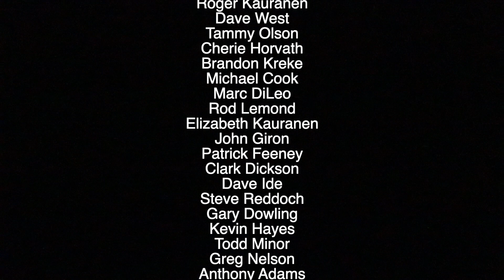The new Coyote Works knife for 2020! The Coyote 2 0